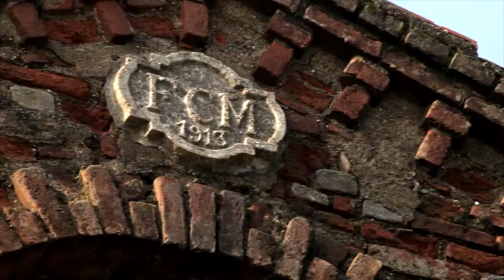Percorso 11 - Cascina Donato del Conte